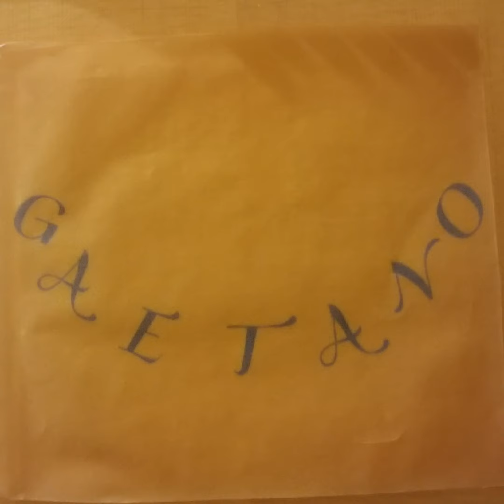Don't need much more.